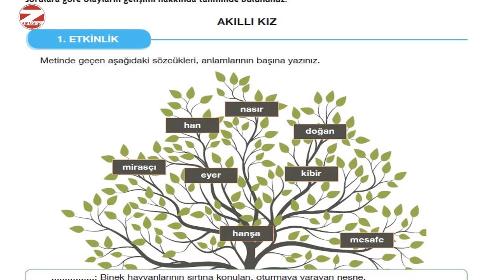Akıllı Kız Dinleme Metni 7.Sınıf Türkçe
7.Sınıf Türkçe Ders Kitabı Akıllı Kız Dinleme Metnini dinledikten sonra etkinlikleri cevaplayabilirsiniz.